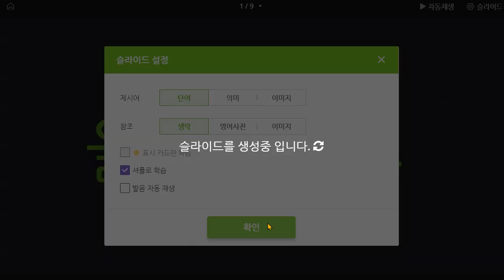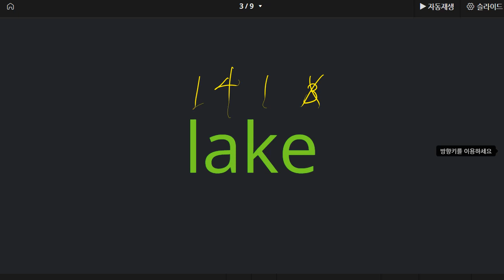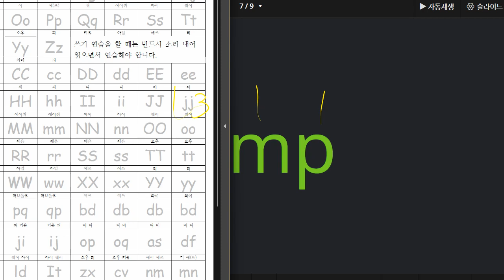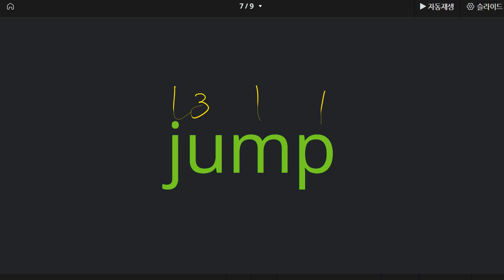박청용 2021 10 28 파닉스 성취도 50